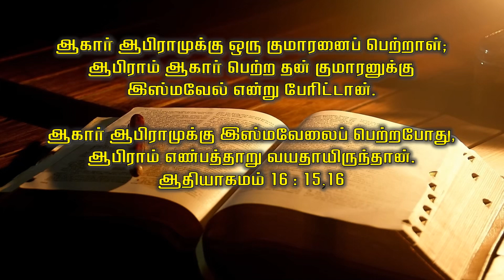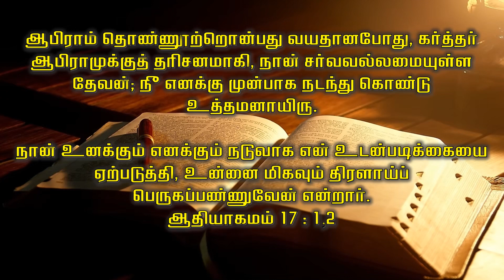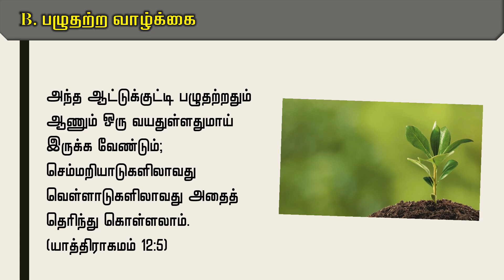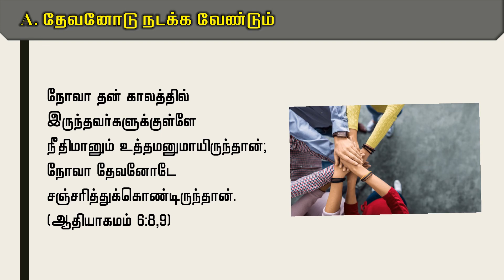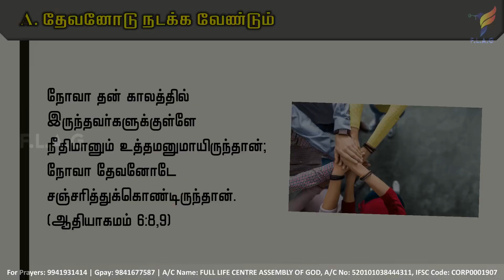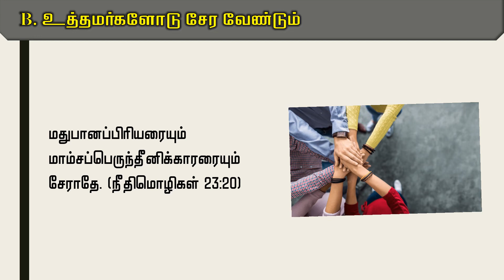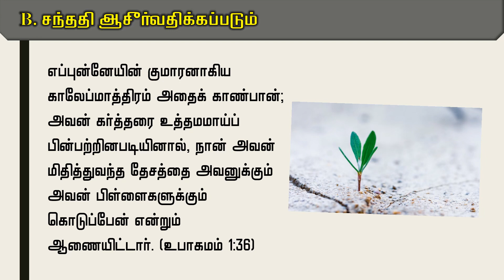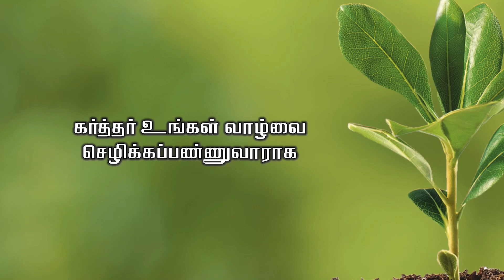உத்தமமும் உயர்வும் | Sunday Live 21st February | Rev N Johnson | Full Life AG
Sunday Live 21st February | உத்தமமும் உயர்வும்  | Integrity and Prosperity
Full Life Assembly Of God - Thiruverkadu
Rev N Johnson

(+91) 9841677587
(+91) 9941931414